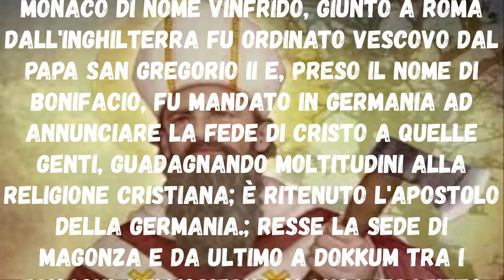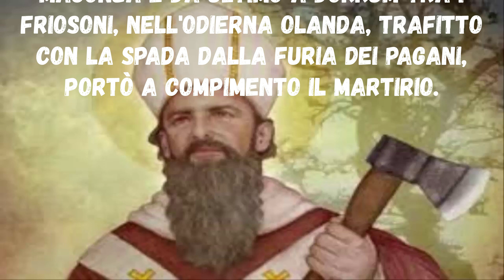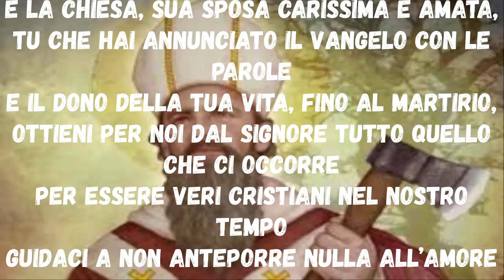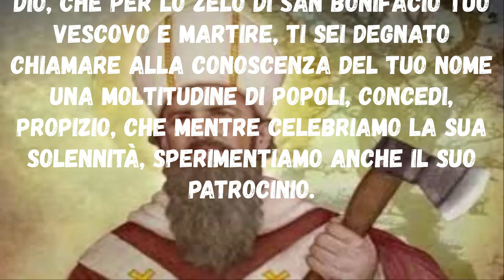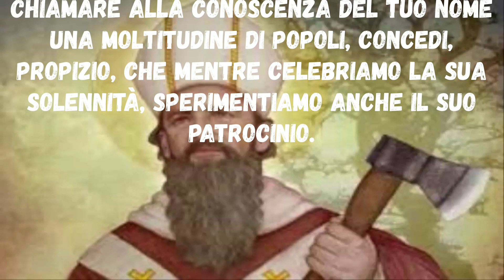5 Giugno Preghiera a San Bonifacio,Vescovo e Martire